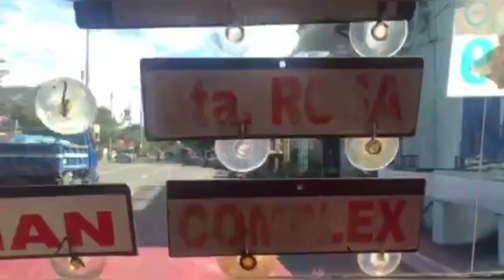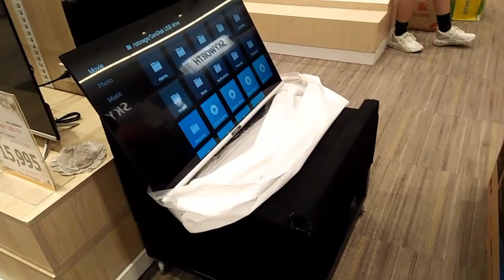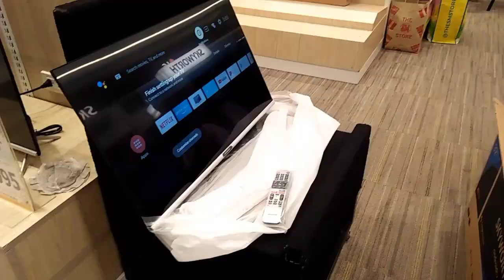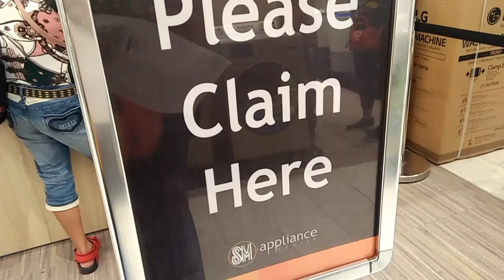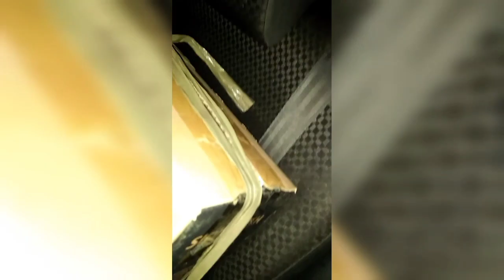Buying At SM Appliance Center | Brand New Smart TV | Skyworth